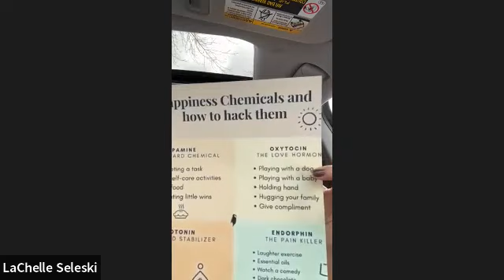Lunch & Learn with LaChelle Seleski